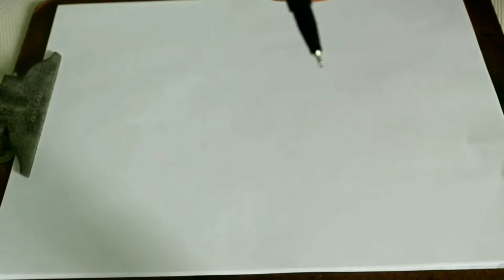Desenhando - Time-lapse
NÃO ESQUEÇA DE DEIXAR SEU
COMENTÁRIO DIZENDO O
QUE ACHOU E SE TIVER ALGUMA DÚVIDA
COLOQUE NOS COMENTÁRIOS.